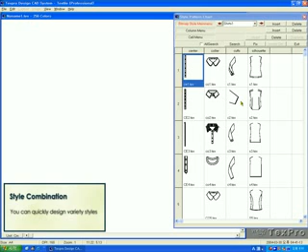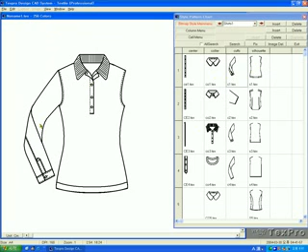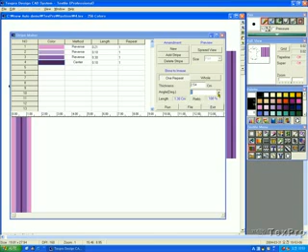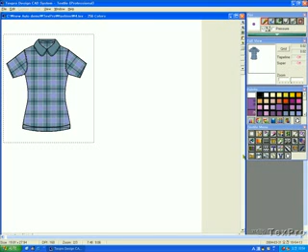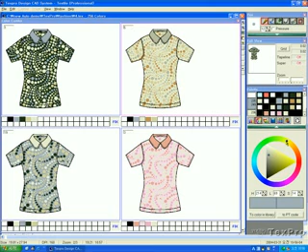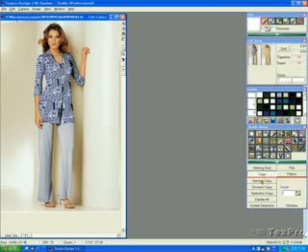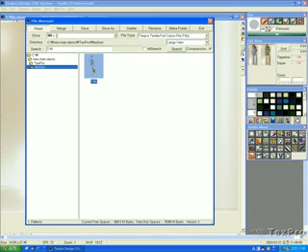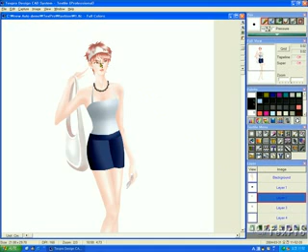Fashion Design Software